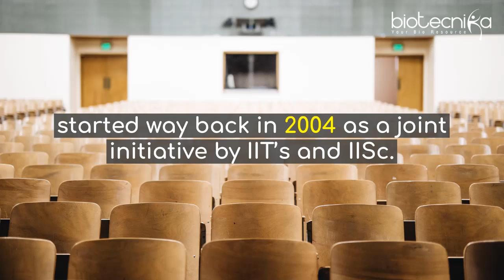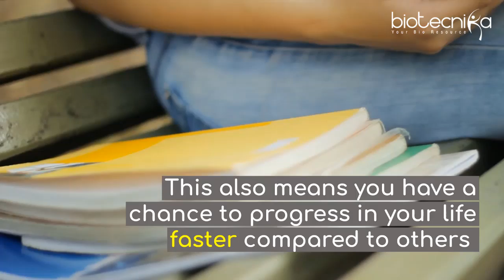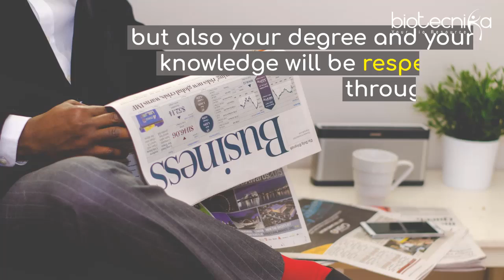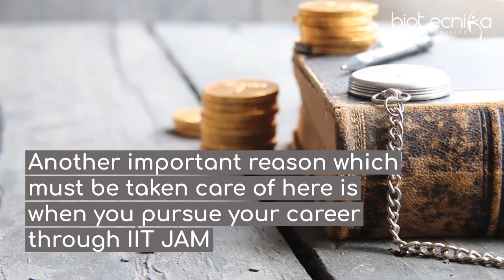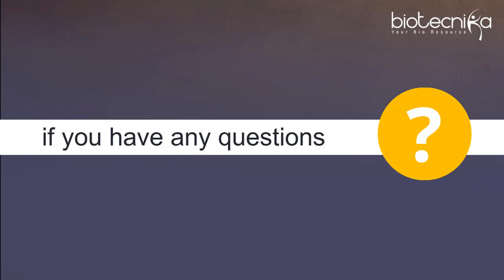Importance of IIT JAM For Life Sciences Students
IIT JAM, Joint Admission Test for M.Sc. (JAM) was started way back in 2004 as a joint initiative by IIT’s and IISc. Since then every year this national level exam is conducted to provide admissions to M.Sc. , Joint M.Sc.-Ph. D., M.Sc.-Ph. D. Dual Degree and many more such Programmes in the IITs and Integrated Ph.D. Degree Programmes in IISc. Well, it is not about respect or just another degree, IIT JAM means you command more than what others do. So in this article, I’m going to enlist a few points which will open your eyes to why you must write IIT JAM Exam and the Importance of IIT JAM For B.sc Biotech, B.tech Biotech Candidates.